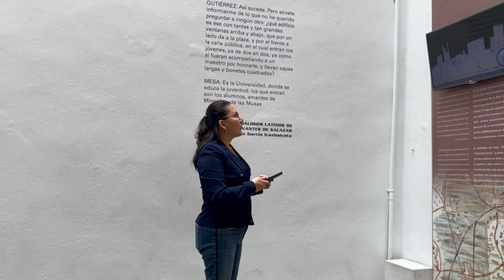Conócenos: Sandra Ceballos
¿Es posible vincular la ingeniería, la computación, con la difusión de la cultura? ¡Claro! Y Sandra Ceballos, del Museo UNAM HOY, es el ejemplo de ello y pone en alto su labor. Hoy en Conócenos